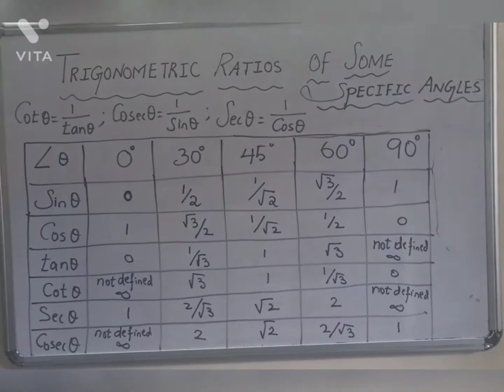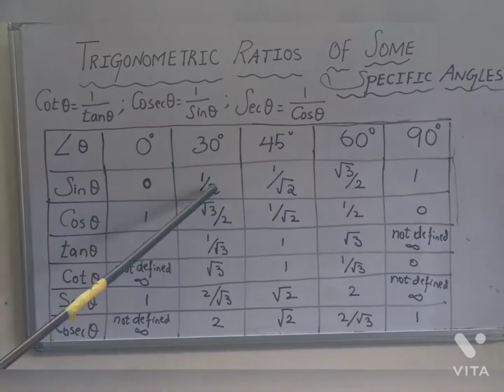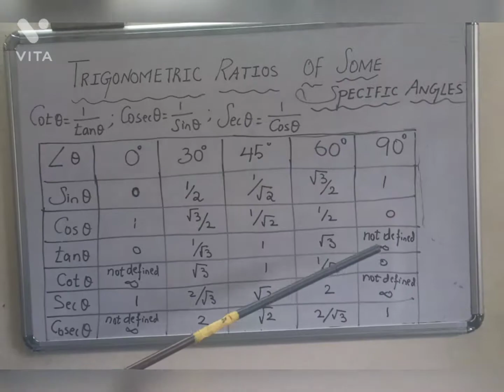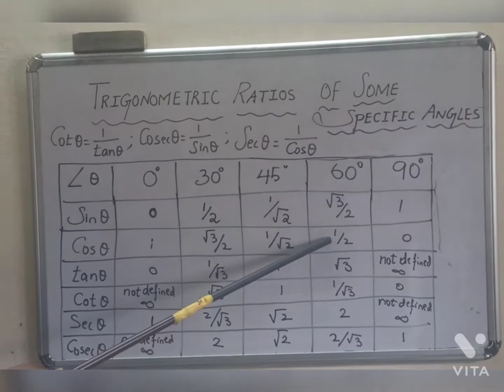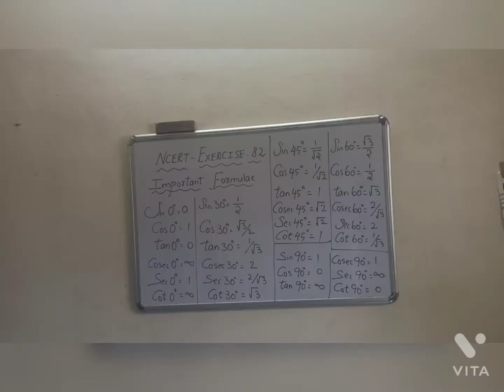CLASS 10 MATHS NCERT, SCERT , TRIGONOMETRIC RATIO OF SOME SPECIFIC ANGLES TABULAR COLUMN- FAST MODE